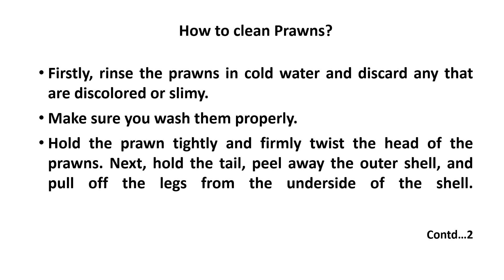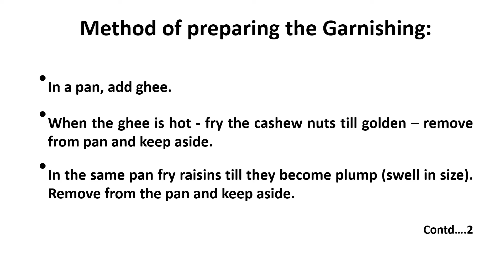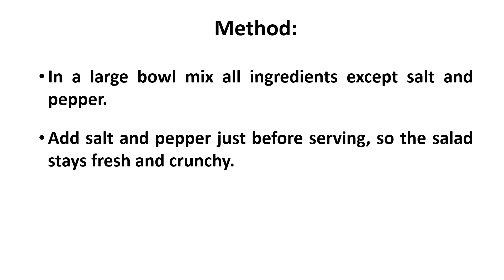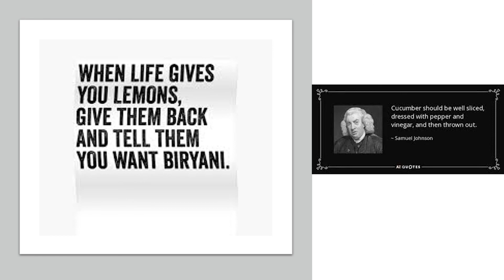Kerala Style Prawn Biryani with Kachumber Salad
Biryani is made in various styles. from dum biryani to Ambur biryani (Tamil Nadu), also Hyderabadi biryani well the list really is endless.

Kerala has been famous for its varieties of Biriyani, which again varies from North to South part. Prawns Biriyani here is from the Southern part of Kerala and has got a special blend of masalas and leaves added to it, giving a spicy touch.

Biryani is a meal by itself. Served usually with raita, or gravy by the side, that tastes great with the meal. Pickled onions and cut cucumbers as well are served along with the biryani meal. Most often, in many households, biryani is a special weekend meal made on Sunday afternoons for lunch.

Thank you and Warm Regards,